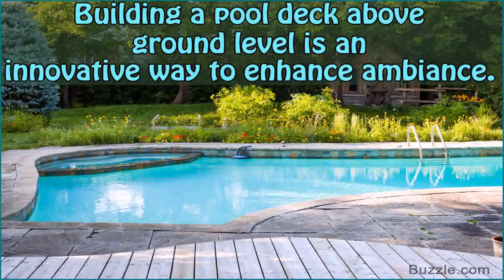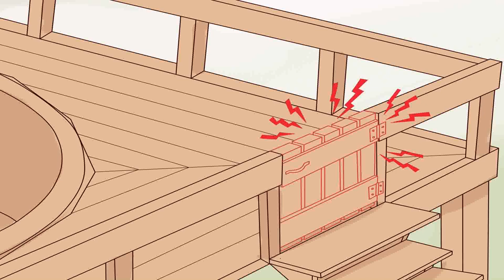Decking For Around Above Ground Pool